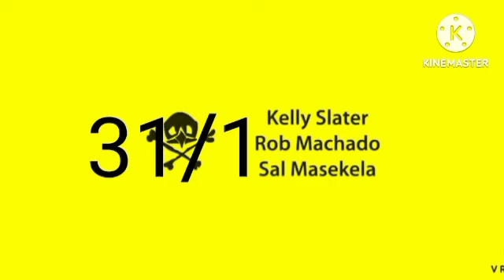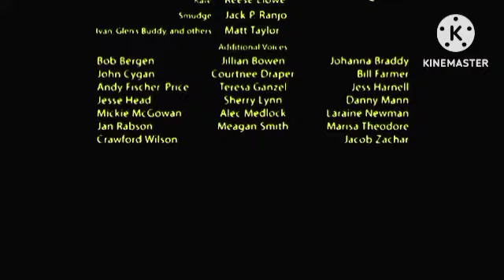Creditos de Thiago y Siete (Version de TNT y Warner Channel)